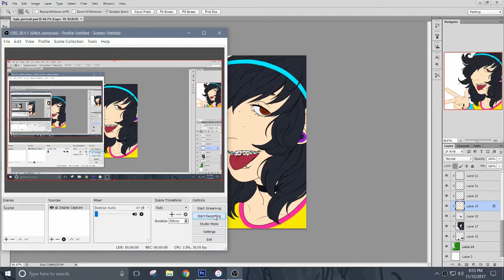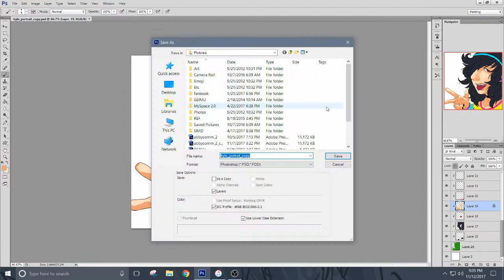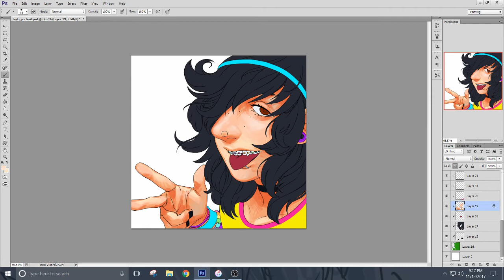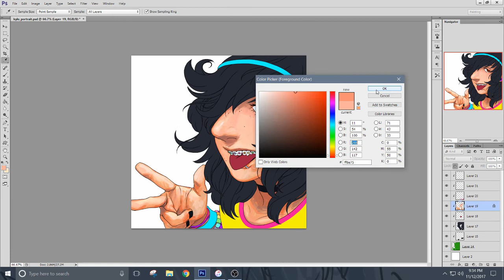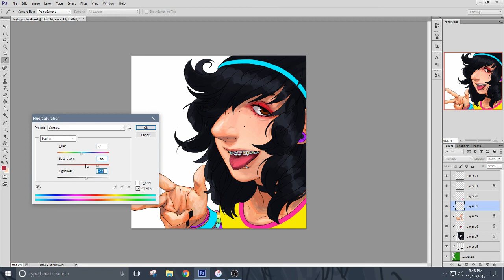Speedpaint Test 3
Probably the last of these tests now that I'm finally getting a hang of this.

Music: "Blaze Up the Fire," "Too Original," "Light It Up," and "Roll the Bass" by Major Lazer